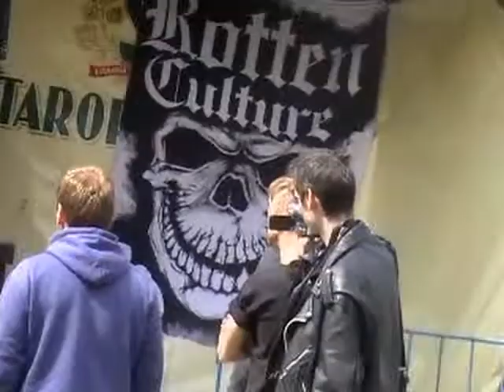P.N.S. - Zlomený srdce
3.6.2006 / Rotten Culture /  Praha + KO 666 , VOH , A-brigade , Festa desperato